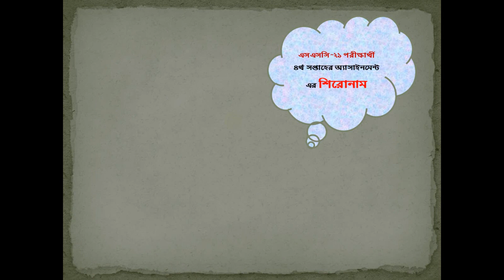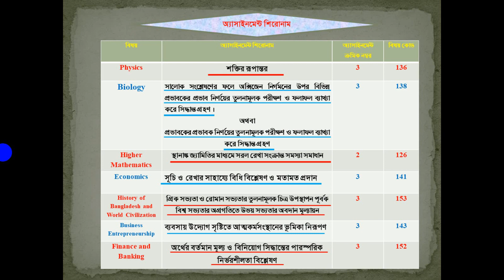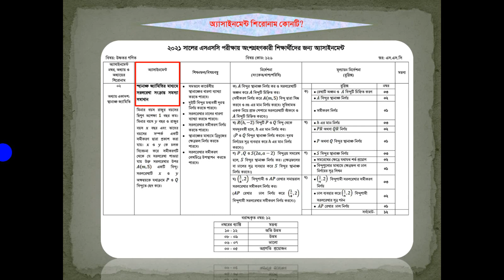SSC-21 পরীক্ষার্থী ।। অ্যাসাইনমেন্ট বিষয় শিরোনাম ।। চতুর্থ সপ্তাহের অ্যাসাইনমেন্ট ।। 4th week Assign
Topic: অ্যাসাইনমেন্ট বিষয় শিরোনাম
course instructor
Md. Mezanur Rahman Sourov
Lecturer
Finance, Banking & Insurance
Bogura YMCA Public School & College
SSC-21 পরীক্ষার্থীর চতুর্থ সপ্তাহের অ্যাসাইনমেন্ট বিষয় শিরোনাম অর্থাৎ কাভার পেজে যে শিরোনাম লিখতে হবে সেই বিষয়ে আলোচনা করার চেষ্টা করা হল।